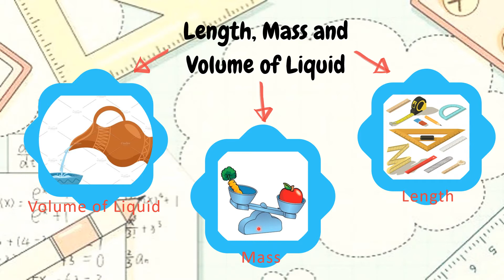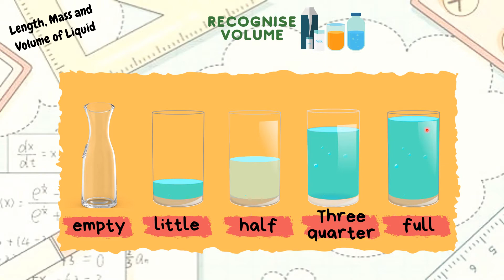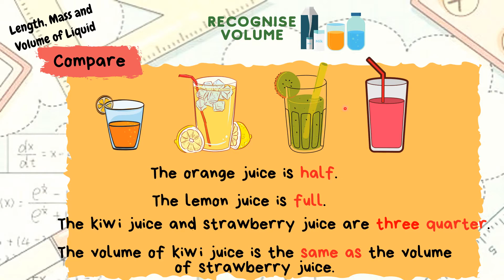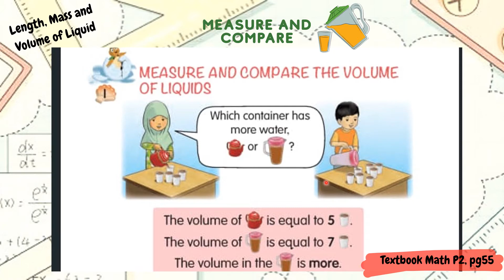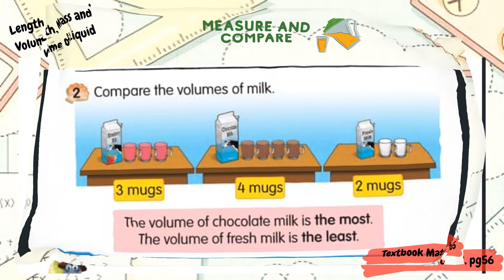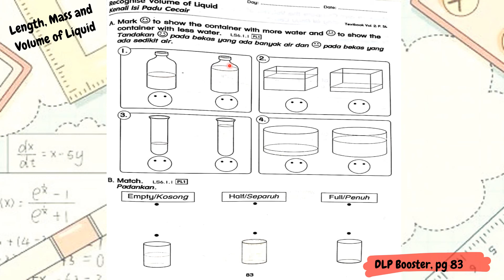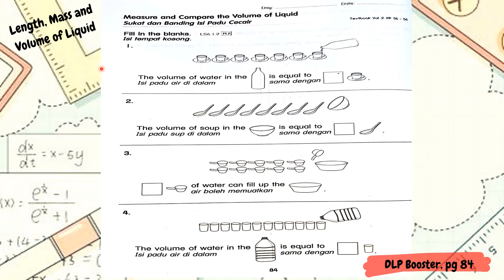Math Year 1:Volume of liquid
In this vidoe, we will learn how to recognise volume and how to measure and compare the volume of liquid.